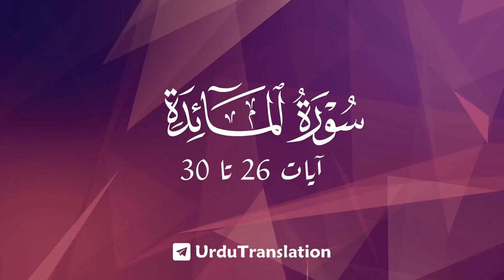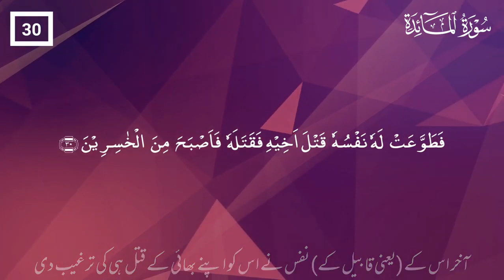surah almaida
Video from 💫with urdu translation